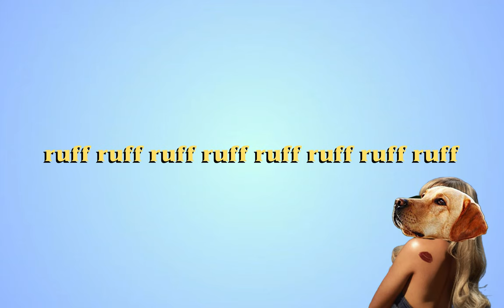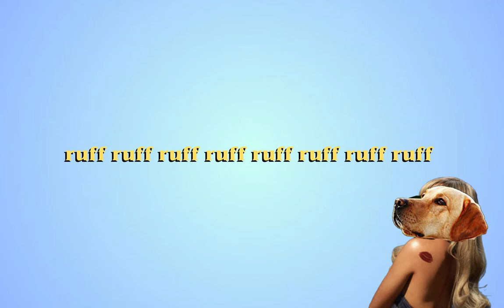BED CHEM but only dogs can hear it | (Official Lyric Video)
ruff ruff ruff ruff ruff ruff ruff BARK ruff

BARKbark ruff ruff ruff ruff ruff BARK, ruff ;)

bark ruff ruff ruff ruff BARK!